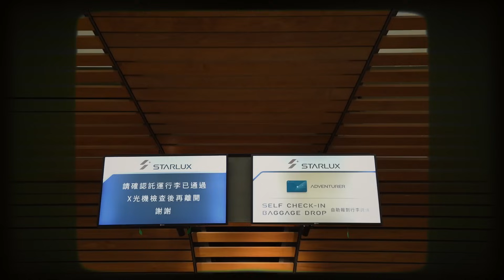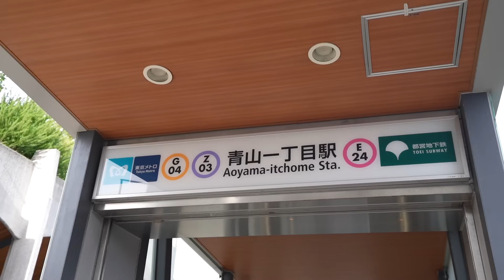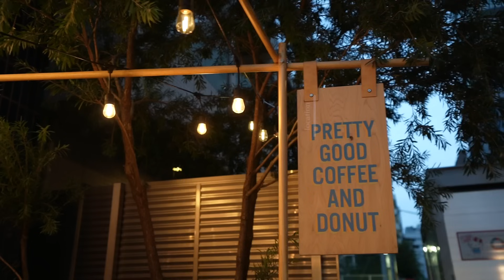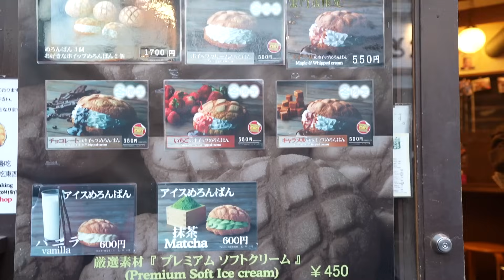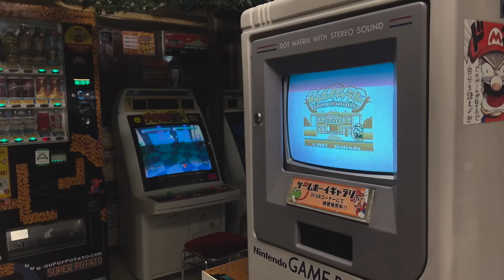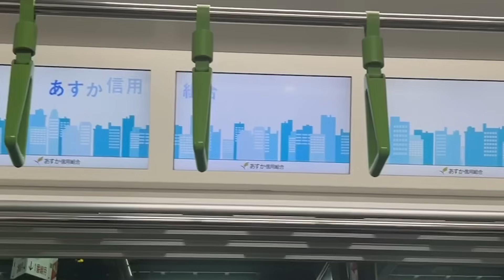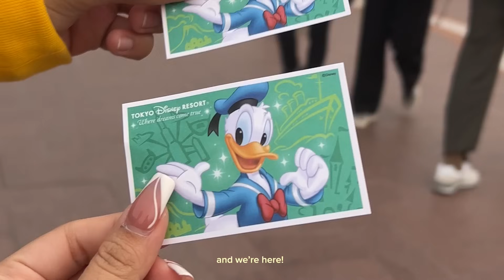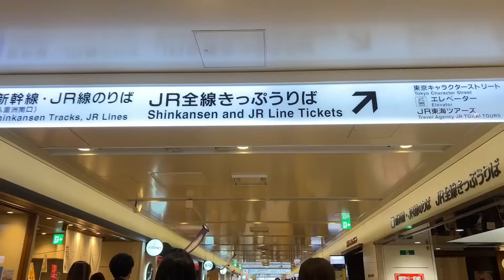JAPAN VLOG · Japan with Lula Girls + Disneyland & Autumn in Tokyo ✨🏰